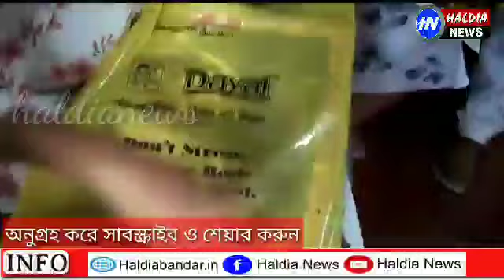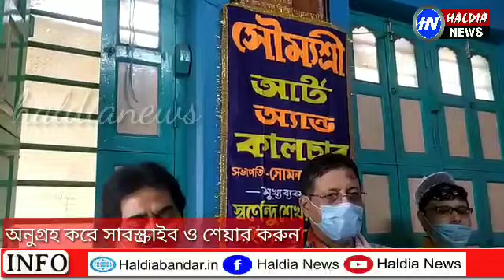মহিষাদলে করোনা যোদ্ধাদের সংবর্ধনা প্রদান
মহালয়ার পূর্ণতিথীতে উপলক্ষে পূর্ব মেদিনীপুরের মহিষাদল ব্লকের মহিষাদল সৌম্যশ্রী আর্ট অ্যান্ড কালচার সোসাইটির উদ্যোগে করোনা যোদ্ধাদের সংবর্ধনা প্রদান করা হল ।জানা গিয়েছে,এদিন সভাগৃহে স্বাস্থ্য বিধি মেনে করোনা যোদ্ধা হিসেবে ডাক্তার, নার্স ,পুলিশকর্মী ও সাংবাদিকদের হাতে পুষ্পস্তবক,পেন ও স্মারক দিয়ে সংবর্ধনা জানানো হয়। স্থানীয় ডাক্তার সুব্রত মাইতি ও সাংবাদিক হলদিয়া নিউজ দূর্গাপদ মিশ্রকে সংবর্ধনা দেয়া হয়। উপস্থিত ছিলেন সংস্থার সভাপতি অশোক  কুমার লাটুয়া,সম্পাদক স্বরনেন্দু শেখর দাস সহ সংস্থার নয়জন কৃতী ছাত্রছাত্রীরা। যারা এই সময়ে করণা আবহে দেবী দুর্গার আহ্বান নিয়ে বিভিন্ন রকমের বইয়ের প্রচ্ছদে জন্য ছবি এঁকেছিলেন। তাদের ছবি আঁকা পরীক্ষা তো আট কলেজে পাঠানো হয় সেখান থেকে নির্বাচিত হয় আর জনি তাদেরকে সম্মান জানানোর জন্য সোমাশ্রী আর্ট অ্যান্ড  কালচারাল সোসাইটির পক্ষ থেকে এই বিশেষ সম্বর্ধনা সভা।